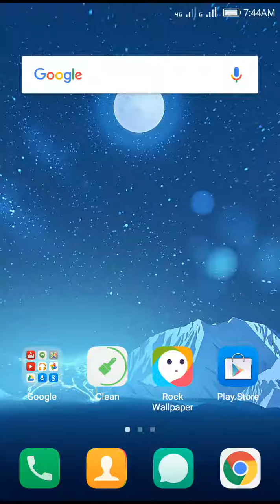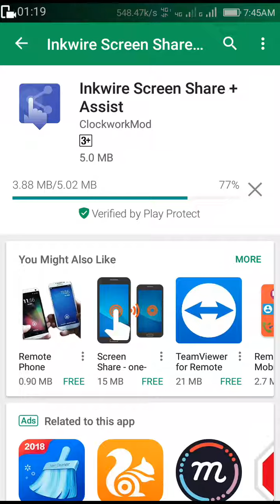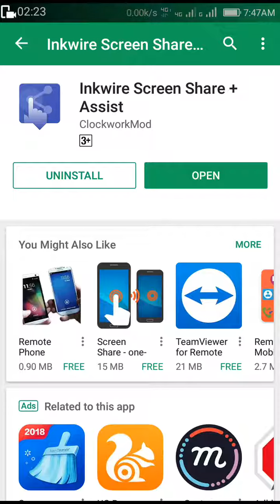November 12, 2017